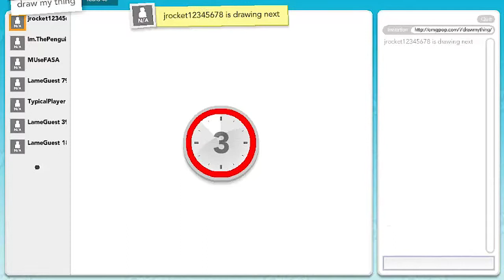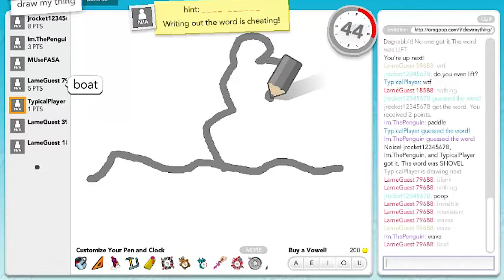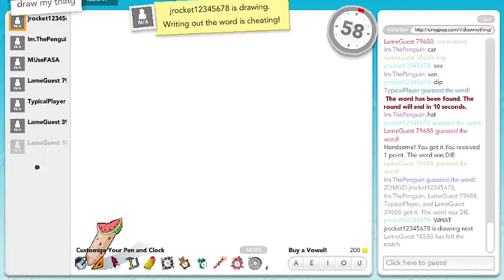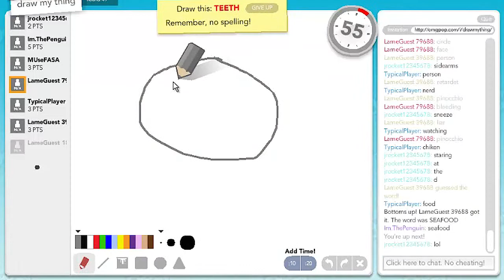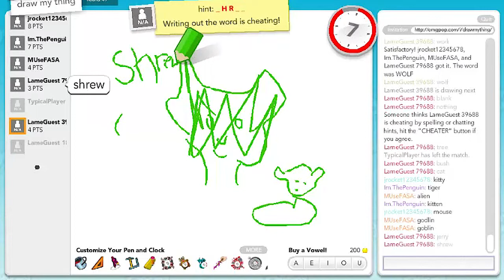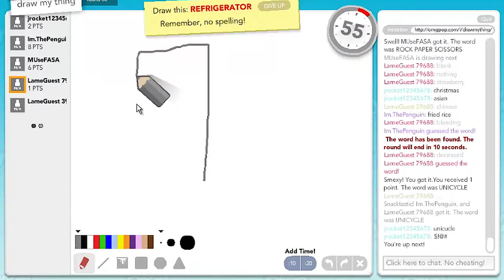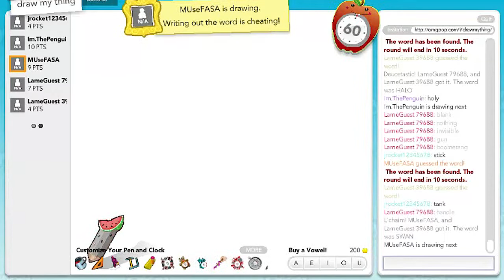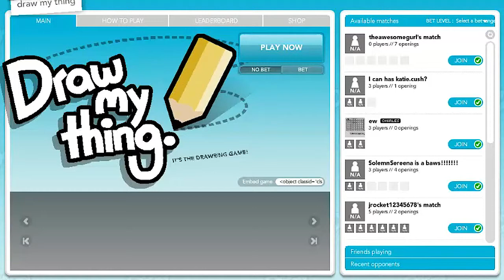Draw My Thing - Episode 1: Shoveling Teeth into a Refrigerator with Notebooks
I kind of stopped doing it since it died off a little bit before I lost my channel, but the times I did play it I really enjoyed it. I'm hoping this will be a good way to revive the series a little bit, so definitely let me know if you enjoy this.